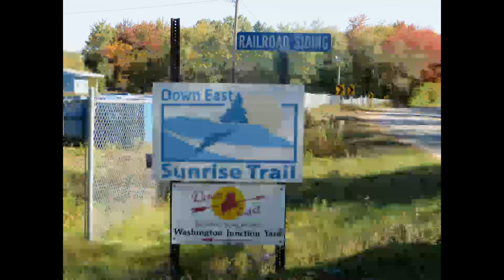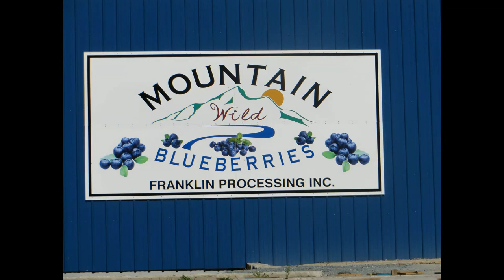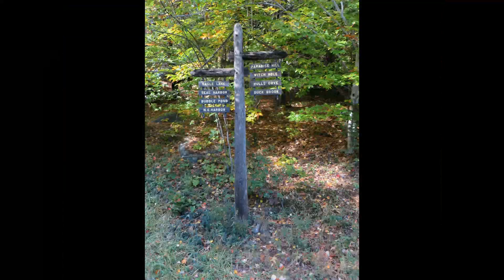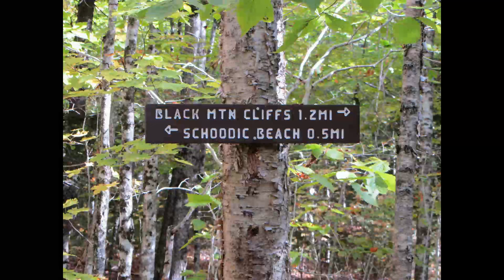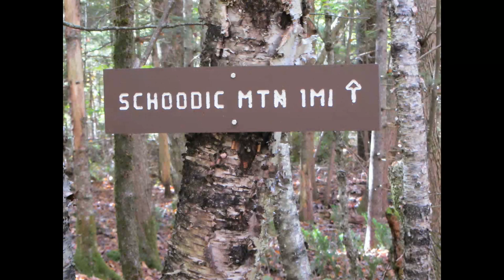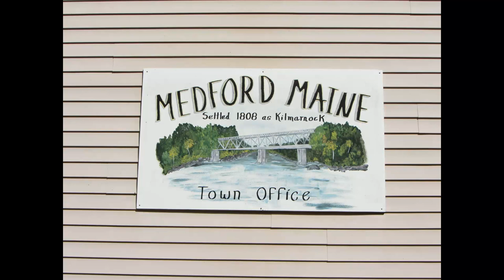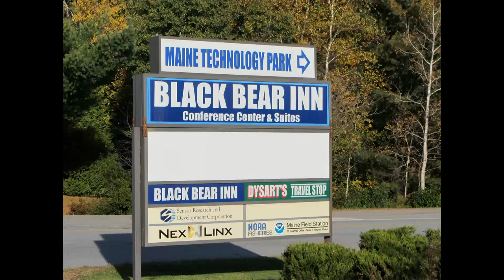Stan Rogers Audio Radio Documentary CBC 1994 Morningside Host Peter Gzowski with Ariel Rogers Part 2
Part 2 Audio of a CBC broadcast in 1994 about Stan featuring his unpublished work, as of 1994.  Most have been put on a commercial made CD by the Rogers family.  Picture slide show with the audio, of our annual trips to Maine for hiking and biking.  Pictures taken from our trips to Maine as